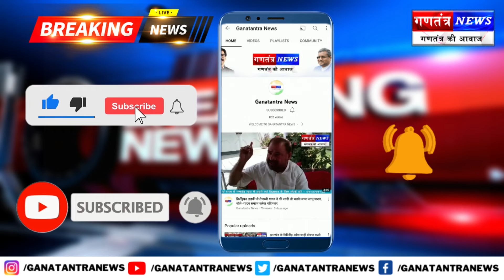हजारीबाग नगर आयुक्त गरीमा सिंह के मनमाने और अड़ीयल रवैये के विरुध आज दिनांक 22/12/2021 को हजारीबाग